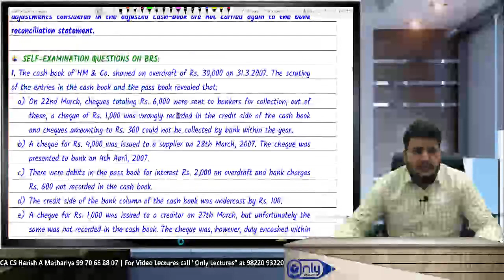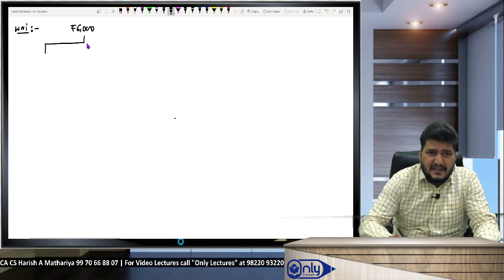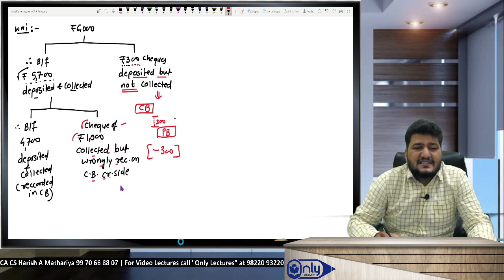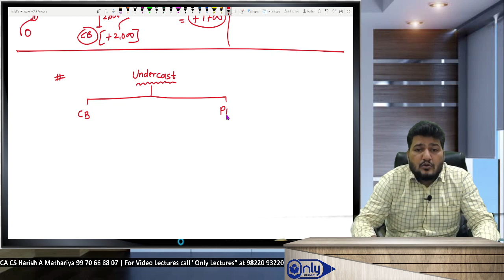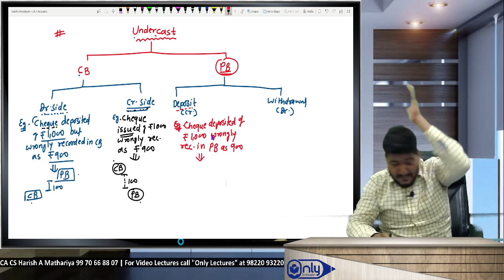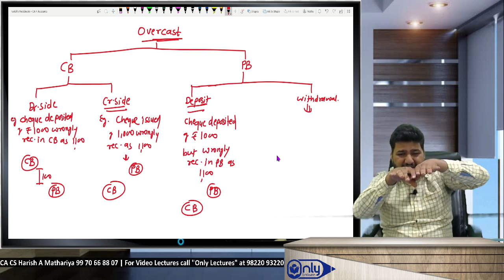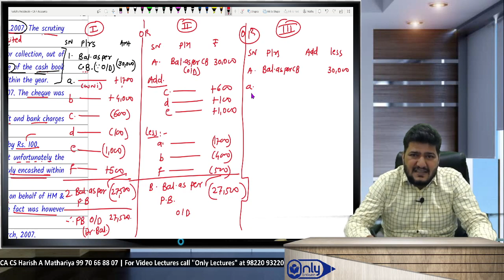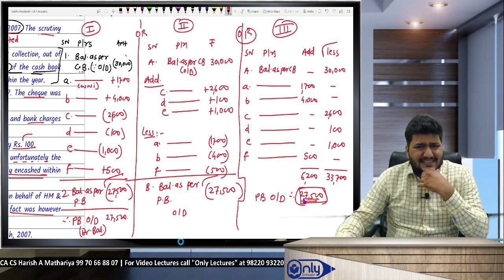BRS | Lecture 05 | CA CS Harish A Mathariya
(M/W): 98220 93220  |   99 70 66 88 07

Mobile App (Download from Play store) for Android Users for FREE MCQs & Notes – “Only Lectures”

To purchase Video Lectures & test Series –
Whatsapp your details on:- 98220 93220 / 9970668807
Name:
Address:
City:
Pin-code:

By CA CS HARISH A. MATHARIYA, Founder & CEO, YES Academy for CS” & “Only Lectures”–